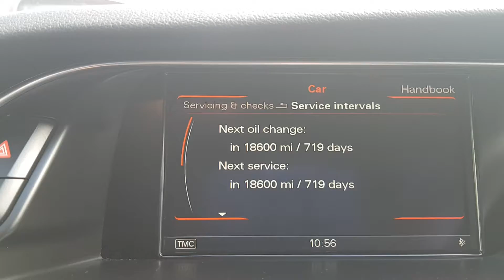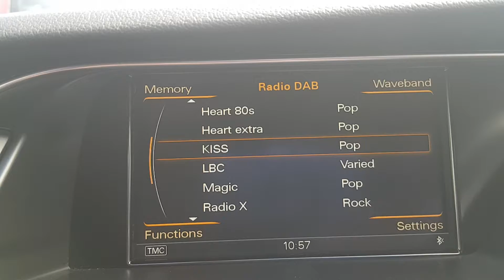S4 Avant LX13